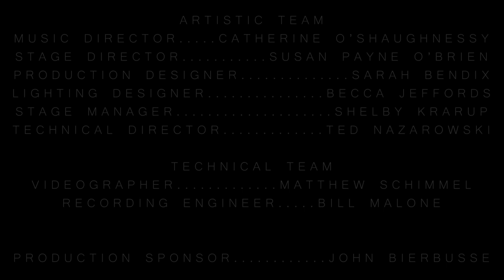Latitude 49 and Chicago Fringe Opera Perform "Double Happiness" by Christopher Cerrone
Double Happiness, by Christopher Cerrone
2012, arranged in 2016, commissioned by Jani Parsons and Chris Sies

Jani Parsons, Piano
Chris Sies, Percussion
Enid Smith, Dancer and Choreographer

Director: Susan Payne O’Brien
Music Director: Catherine O'Shaughnessy
Designer: Sarah Bendix
Lighting Designer: Becca Jeffords
Sound Designer: Grayson Elliott Taylor
Stage Manager: Shelby Krarup
Technical Director: Ted Nazarowski
Recording Engineer: Bill Malone
Videographer: Matthew Schimmel

This project is funded in part by the following partners:
The Cliff Dwellers
New Music USA
Taft/
Piano Forte Chicago

I. Self Portrait Part I
II. Interlude I
III. Self Portrait Part II
IV. Interlude II
V. New Year’s Song (for Sarah)

From the Composer:

Double Happiness was written in the fall of 2012. While the piece was composed in New York, much of the piece was inspired by a summer spent in Italy while I was a fellow at the Civitella Ranieri Foundation’s castle in Umbria. I spent a lot of my time in Italy collecting field recordings of the Italian countryside, the sounds of church bells, train stations, and rainstorms. All of these sounds eventually found their way into Double Happiness as I constructed an emotional narrative around the sounds I experienced.

The piece consists of three larger movements connected by two (almost) identical interludes. The first movement, ‘Self Portrait, Part I’, explores the simple repetition of four simple notes, obsessive in their melancholy. The detuned guitar plays only harmonics, while the vibraphone always plays gently sustained notes; both are paired with ambient noises and simple sustaining electronics (hovering in and around the pitches) that further maintain the mood. The movement ends on an optimistic note as the four repeated notes slowly transform into a downward-moving chorale that leads inexorably to a celebratory D major chord.

The mood of the first movement is cut off quickly. Summer in Umbria is hot and dry and always ends quite abruptly with a long and extreme rain storm that cuts the heat; unexpectedly, out of nowhere, it’s autumn. I used the sound of this rainstorm to create the same effect in my interludes in Double Happiness. The first interlude features the rainstorm, two gentle chords in the guitar and the vibraphone player who plays my transcription of four church bells heard ringing asynchronously in the distance.

If the first ‘Self Portrait’ explores extremes of melancholy, the third movement, ‘Self Portrait, Part II’ is an extreme study in joy, ecstatic joy that comes from the feeling of creation itself—the feeling can be almost as uncontrollable as melancholy. The third movement features a field recording of a rhythmic train station bell. This sound is coupled with the percussionist playing a simple and very rhythmic melody over and over again, augmented with resonant and microtonal electronics, giving the whole movement an extremely bright, metallic sheen. Eventually the guitar joins the vibraphone in a very careful and detailed rhythmic hocket as the movement spins out more and more vibrantly.

The third movement cuts off as quickly as the first and we once again have an interlude. The second interlude is more austere than the first, with the transcription of a simple and extraordinarily resonant church bell ringing against the chords of the guitar and the rainstorm again.

The final movement, ‘New Year’s Song (for Sarah)’ tries to find a place of repose between the two extremes. The movement is in fact a simple song where the two performers play a long, sustained melody in the melodica and harmonics against their own sustained chords. A brief moment of electronics features the composer himself playing violin, and accordion. The movement ends gently, sustainedly, and I hope happily.